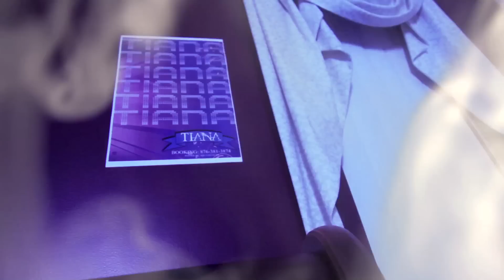Tiana - Dont Stop (Official Music Video)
Tiana - Don't Stop (Official Music Video)
Directed By: Shutah Films
Studio Vibes/OutAroad